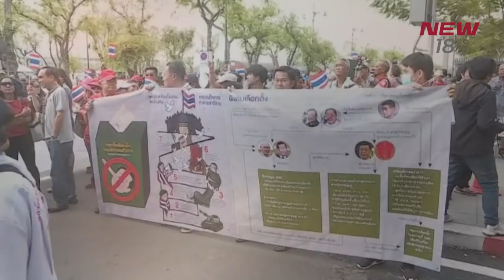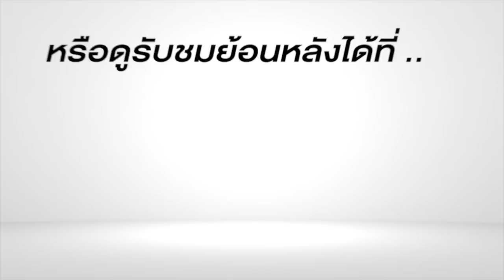"จ่านิว" วูบ ม็อบฝ่าด่านออกนอกรั้ว มธ.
ม็อบอยากเลือกตั้ง ฝ่าด่านตำรวจออกจากรั้ว มธ.ได้แล้ว แต่ยังติดแนวกั้นอีกชั้นไม่สามารถไปต่อได้ ให้เวลาตำรวจจนถึงเวลา 14.00 น. ลั่นต้องเดินไปทำเนียบให้ได้ ขณะที่ "จ่านิว" ถึงกับเป็นลมล้มพับ

ขอบคุณภาพ : เฟซบุ๊ก กลุ่มฟื้นฟูประชาธิปไตย Democracy Restoration Group - DRG